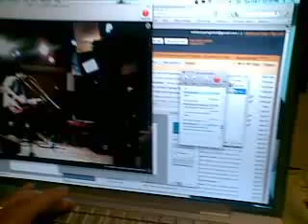Ako Ay Pilipino movement Mahal mo ba ako? ~Pilipinas Concert in Manila view from China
Ako Ay Pilipino movement Mahal mo ba ako? ~Pilipinas Concert in Manila viewed by david joannes in China